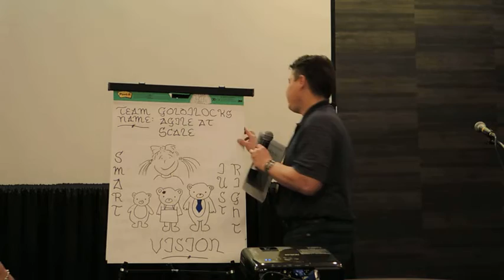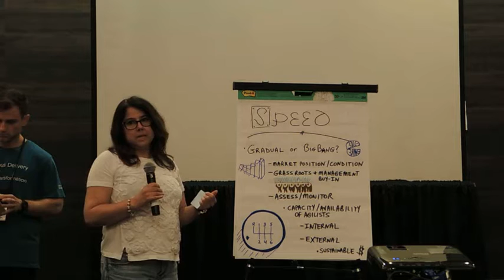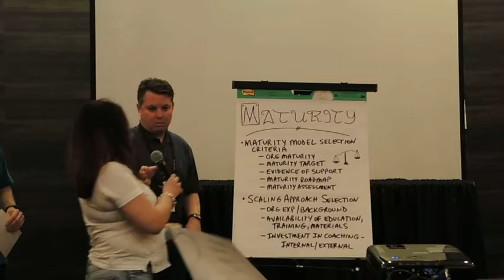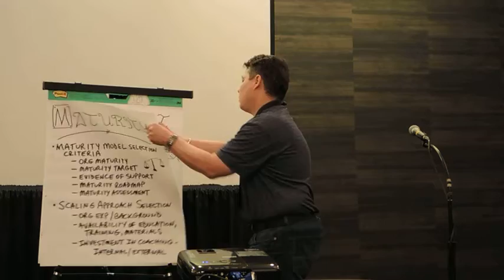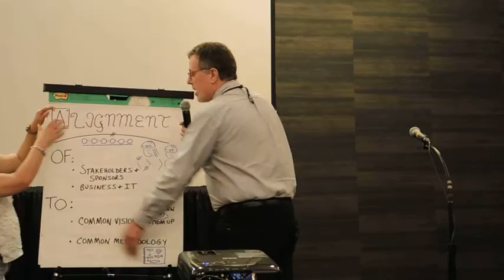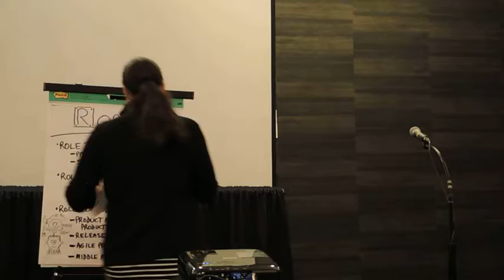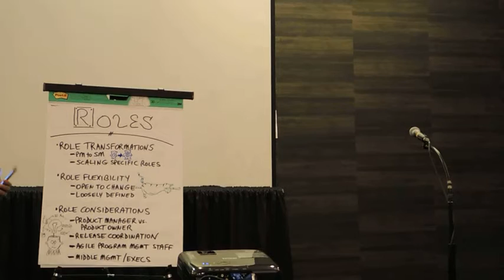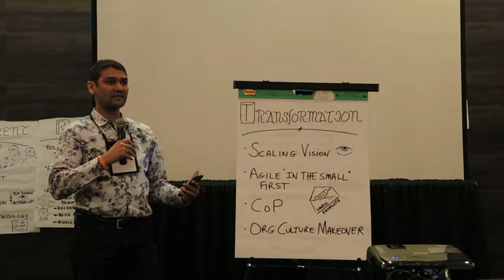GoldiLocks - Agile at Scale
Scrum Coaching Retreat 2016 San Diego.